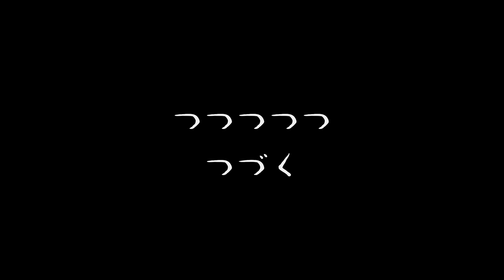愉快な仲間と宜野座カントリークラブ🏌️‍♀️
愉快仲間とラウンド！
しかし、、、久しぶりに訪れた
メンタル崩壊編。
昔から宜野座カントリークラブは苦手です。